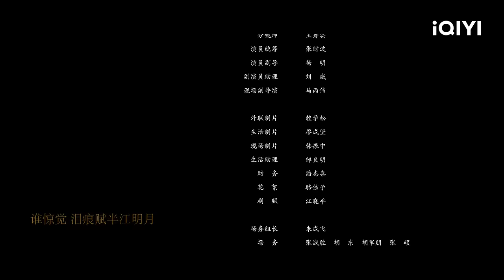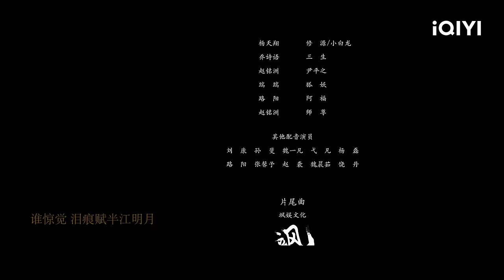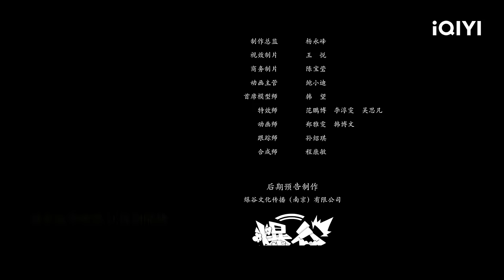【大联播】《彭禺厶捉妖二部曲》/ Peng Yu Si Movie Series 彭禺厶 化身捉妖师 降妖除魔解救苍生【玄幻 | iQIYI大电影-欢迎订阅】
【内容简介】
《降龙大师之捉妖榜》/ Dragon Hunter
性格善良正直，憨厚乐观的李修缘立志考取功名，就在他再次赶赴今年的科考路上，遇到了被捉妖师尹平之所伤的小白龙，小白龙的魂魄意外进入了李修缘的身体，性格截然相反的蛟与人两副魂魄控制着同一具肉身，但是遇水魂魄就会交替。不明所以的李修缘继续进京赶考，误打误撞结识了捉妖榜排名垫底，郁郁不得志的女捉妖师三生。刚开始，三生想要捉住龙妖，实现自己登上捉妖榜前十的心愿，但是在深入了解李修缘与小白龙的状况后，知道如果要降服小白龙，就会白白失掉李修缘这个无辜之人的性命。于是，三生决定帮助小白龙找到可以释放他魂魄的骊珠，这样既能让他与母亲团圆，也能救下李修缘。

《茅山大师》/ Master of Maoshan
电影《茅山大师》以茅山弟子云凌从无名小卒成长为一代茅山大师的故事为主线，呈现了一出从自我拯救到完成解救苍生的精彩故事。 [3] 城里惊现“僵尸病毒”，人心惶惶、民不聊生。茅山弟子云凌与三位师兄弟奉命下山调查解救百姓，不料四人却步入幕后黑手的陷阱，致幻蛊术迷惑人心，挑拨四人之间的同门兄弟情。 更有壮如怪兽的食人鬼蛛入侵，前所未有的危机出现.